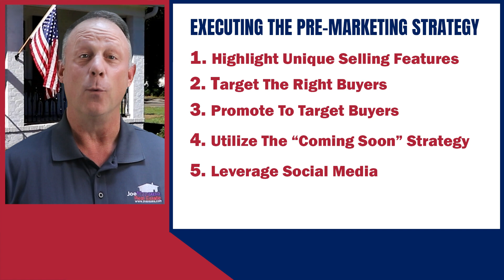How To Sell Your House For The Most Money Possible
Understand real estate pre-marketing, why it works, and how to sell your house for the MOST MONEY POSSIBLE. Top Tips - Get ready to learn how to sell your house because with pre-marketing in real estate, you can sell a house fast for more money!

📘 Get the DIGITAL MARKETING BOOK written by a small business owner, for small business owners!

➡️ Joe Manausa, MBA, is an expert in real estate marketing, digital marketing for small businesses, and the real estate market in Tallahassee. If you are looking to sell a home or buy a home, check out Joe's tutorials to help you prepare to do very well in your transactions! Take a look at his market report videos if you want to understand current real estate market conditions.

00:00 Sell Your House Like A Blockbuster Movie Premiere
00:58 Defining Pre-Marketing
01:32 Digital Has Changed Home Selling Processes
01:57 The Neighborhood Stalker
03:01 Pre-Marketing vs. Traditional Real Estate Marketing
03:46 The Power Of Competition
04:56 The Movie Premiere Approach to Home Selling
06:03 Executing the Pre-Marketing Strategy
08:11 The Role of Social Media in Pre-Marketing
10:02 Pre-Marketing to Real Estate Agents
11:30 Are You Ready To Start Pre-Marketing?
12:40 More Home Selling Tips